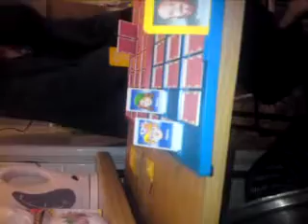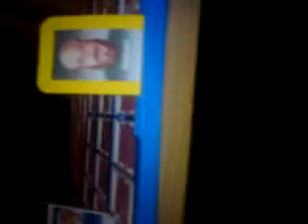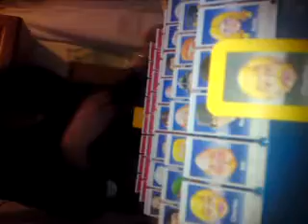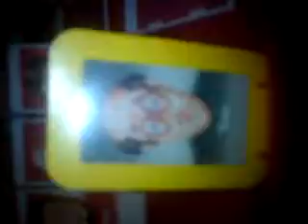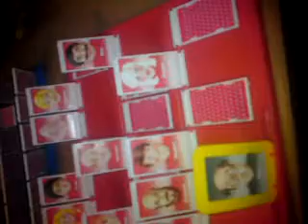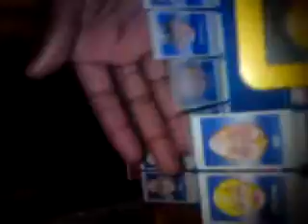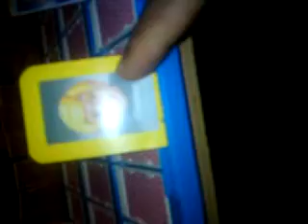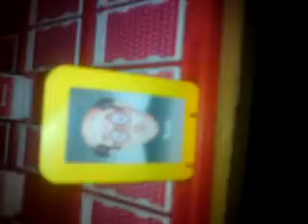game one.MP4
The impotant things we learnt!